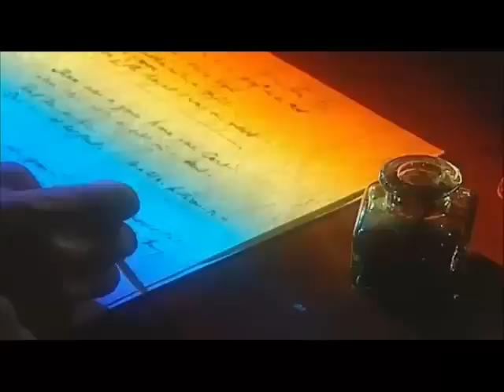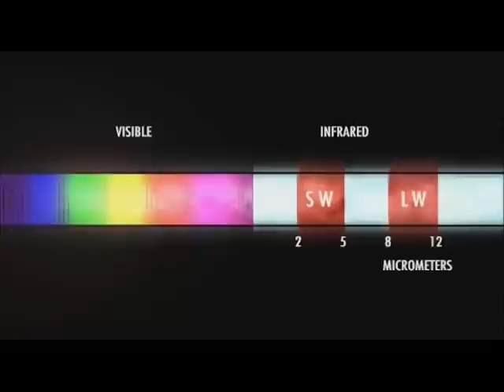Discovery of the electrmagnetic spectrum by Frederick William Herschel